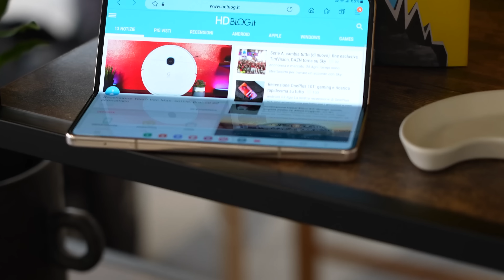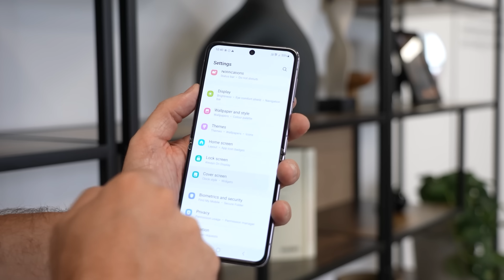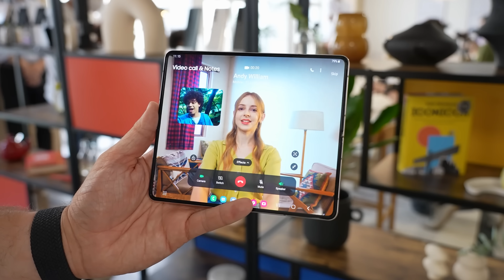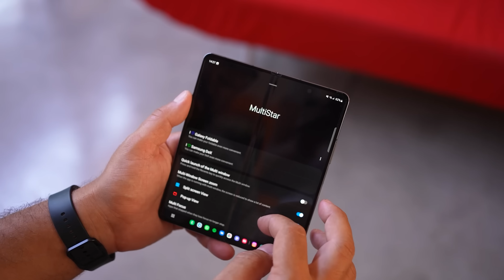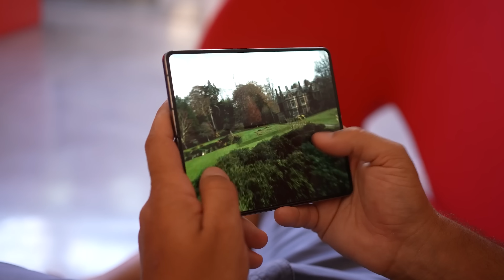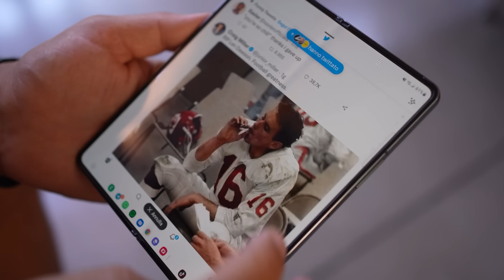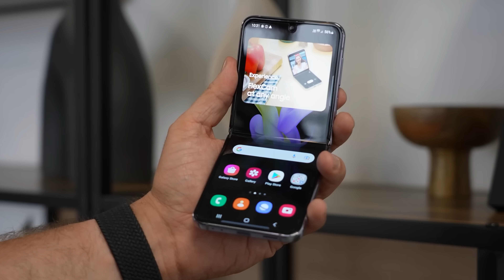Come vanno Galaxy Flip 4 e Fold 4 un anno dopo? RIPROVA e CONSIDERAZIONI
Mentre leggerete questo contenuto, sarò, se tutto va bene, in volo verso Seoul per assistere alla presentazione dei nuovi Samsung Galaxy Fold 5 e Flip 5. Due smartphone che sono molto attesi ma che ormai sono stati ampiamente svelati dai rumor, leak e anticipazioni e dei quali sappiamo praticamente tutto. Segreti pochi quindi e un'attesa che non dovrebbe riservare sorprese particolari visto che parliamo di un'evoluzioni degli attuali modelli con novità più ampie sul Flip e un'ottimizzazione generale dell'hardware con i nuovi SoC Qualcomm che saranno utilizzati sui due pieghevoli dell'azienda.

Nell'attesa, vogliamo fare il punto sui modelli usciti lo scorso anno in quanto potrebbero essere ancora molto interessanti visto e considerato i prezzi a cui si riescono a trovare.